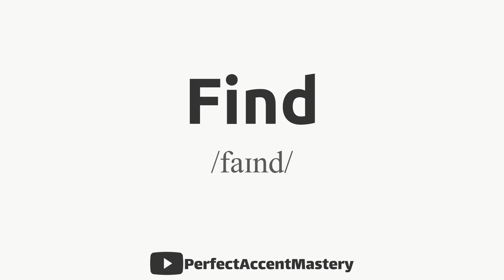How to Pronounce FIND | IPL | Definition | Perfect Accent Mastery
What You'll Find:

In-Depth Pronunciation Tutorials: Our videos are meticulously crafted to help you master the pronunciation of specific words and sounds. Explore our library of pronunciation guides, including our latest video, "How to Pronounce 'FIND.'"